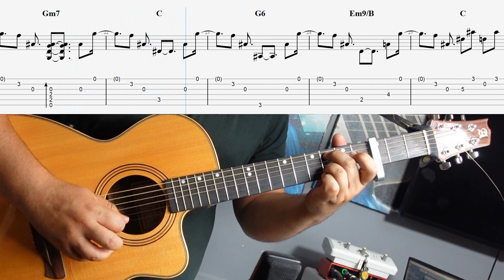The Hardest Part. Coldplay (Guitar tab - Tutorial)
Hi all, I have uploaded an improved cover with of The Hardest part. I hope you enjoy it.

Greetings!!!